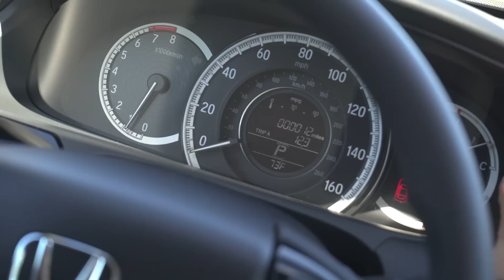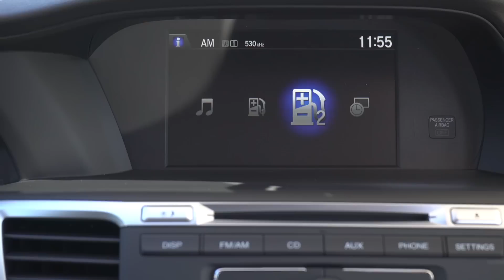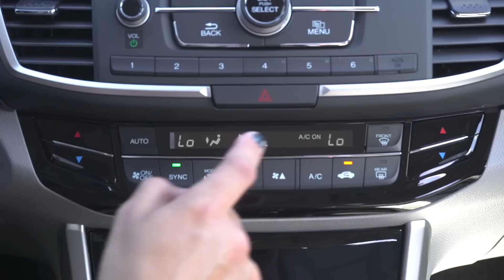2017 Honda Accord LX (Base Model) Review and Test Drive | Herb Chambers Honda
Hear what Honda Laura thinks about the new 2017 Accord LX Sedan Base Model. Tell us how you feel in the comments.

Your local Rhode Island Area and Massachusetts Honda retailer
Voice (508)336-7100